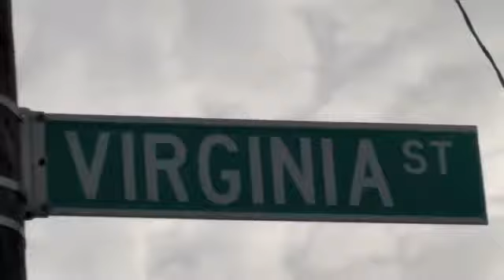Kurious feat. Mc Serch / MF Doom & Kadi Amin - Benetton - Clip